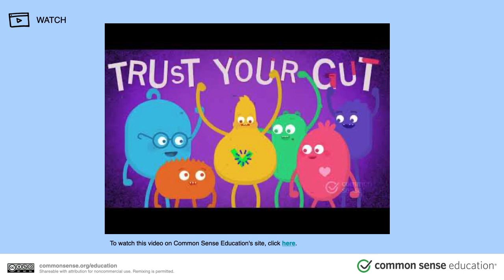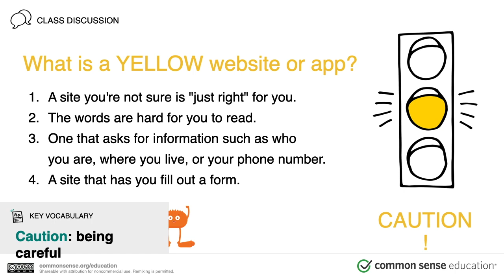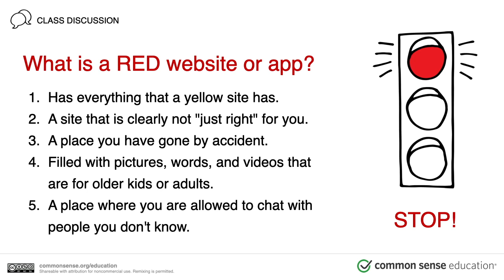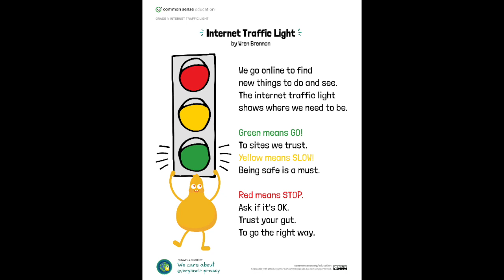Internet Traffic Lights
This video is about Internet Traffic Lights and things to keep in mind when we are "traveling" through the INTERNET.